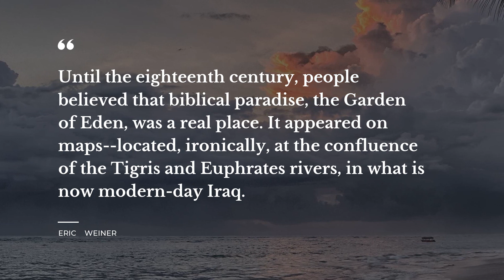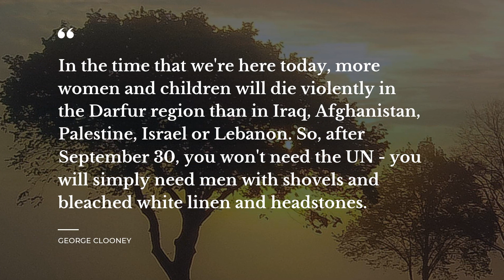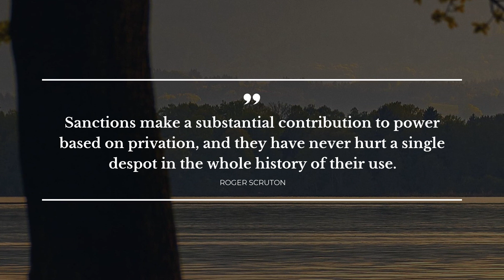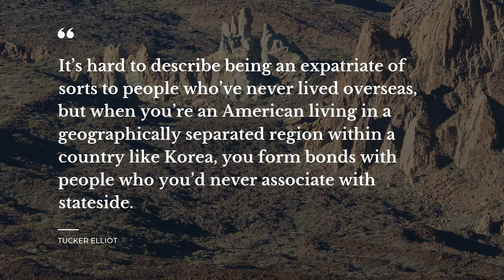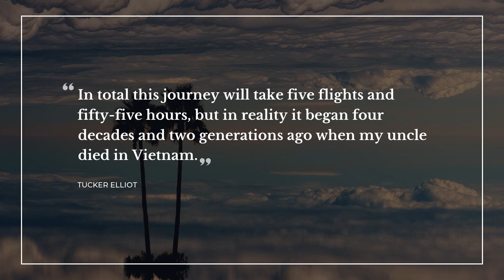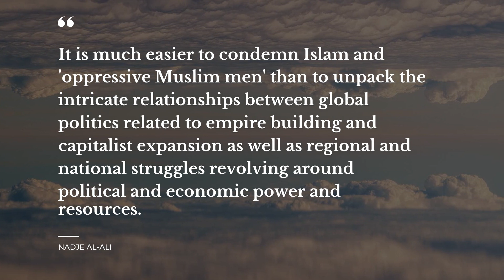TOP 20 Quotes about Iraq | Quotes for the Day | Quotes for Photos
Learn 20 finest quotes about Iraq compiled by Daily Quotes brainies. In this video you will discover quotations by such bright minds as Marvin Bell, Eric  Weiner.

Daily Quotes is your treasure trove of the most powerful ideas put into words. All the outstanding quotes about Iraq in this video will change your ways of living and thinking by transforming your attitude towards Iraq. Our superb quotes will put your mind to work and let you see your daily tasks in a different light.

There's a way to keep your most favorite quotes about Iraq from this video: you can copy them from the description below and paste into your Facebook / Skype / Snapchat / Tinder / Instagram / WhatsApp status bar to share your philosophy.

Top 20 most important life quotes about Iraq:

1) The war to preserve the privilege of mythmaking
 ― Marvin Bell

2) One of the hardest parts of my job is to connect Iraq to the war on terror.

3) Until the eighteenth century, people believed that biblical paradise, the Garden of Eden, was a real place. It appeared on maps--located, ironically, at the confluence of the Tigris and Euphrates rivers, in what is now modern-day Iraq.
 ― Eric  Weiner

4) In the time that we're here today, more women and children will die violently in the Darfur region than in Iraq, Afghanistan, Palestine, Israel or Lebanon. So, after September 30, you won't need the UN - you will simply need men with shovels and bleached white linen and headstones.
 ― George Clooney

5) Women make up one half of society. Our society will remain backward and in chains unless its women are liberated, enlightened and educated.
 ― Saddam Hussein

6) I am sorry for those who have never had the experience of seeing the victory of a national liberation movement, and I feel cold contempt for those who jeer at it.
 ― Christopher Hitchens

7) Who are your favorite heroines in real life? The women of Afghanistan, Iraq, and Iran who risk their lives and their beauty to defy the foulness of theocracy. Ayaan Hirsi Ali and Azar Nafisi as their ideal feminine model.
 ― Christopher Hitchens

8) Sanctions make a substantial contribution to power based on privation, and they have never hurt a single despot in the whole history of their use.
 ― Roger Scruton

9) First Afghanistan, now Iraq. So who's next? Syria? North Korea? Iran? Where will it all end?' If these illegal interventions are permitted to continue, the implication seems to be, pretty soon, horror of horrors, no murderously repressive regimes might remain.
 ― Daniel Kofman

10) Here you can shoot the bad guys,' a mercenary says in Baghdad. 'In America we give them corporate bonuses.
 ― Michael Robotham

11) For your own security it’s imperative you blend in with the native population.
 ― Tucker Elliot

12) It’s hard to describe being an expatriate of sorts to people who’ve never lived overseas, but when you’re an American living in a geographically separated region within a country like Korea, you form bonds with people who you’d never associate with stateside.
 ― Tucker Elliot

13) I have this thought, it’s horrible, and it makes me sick, but it’s true: one day these students will grow up and have their own kids, and they’re going to name them for men and women who will die in this war.
 ― Tucker Elliot

14) If I can be perfectly blunt, his humanities teacher was an ass.
 ― Tucker Elliot

15) Military life is hard, even cruel—especially for the kids.
 ― Tucker Elliot

16) I stood with my mom in the cemetery. She felt terrible pain. My grandmother is with God. My mom has to continue living. It’s not so easy, moving forward.
 ― Tucker Elliot

17) In total this journey will take five flights and fifty-five hours, but in reality it began four decades and two generations ago when my uncle died in Vietnam.
 ― Tucker Elliot

The brightest life experience thoughts about Iraq follow our channel with the most widespread database of quotes for any occasion. Daily Quotes is your main inspiration source!

Our motivational quotes include not just wise words from real life thinkers, artists, writers, poets, or businessmen. Here you will also find quotes from the finest books.

What's the best quote, in your opinion? Have anything better to say about Iraq?